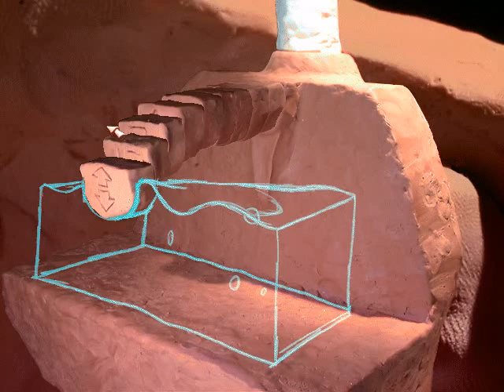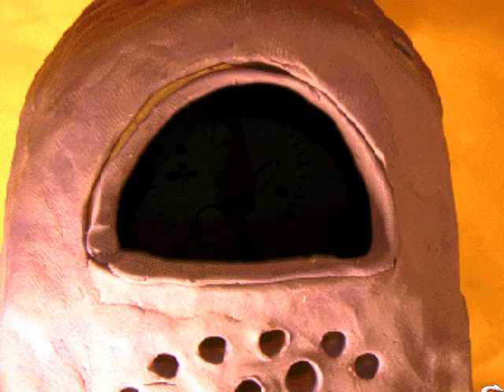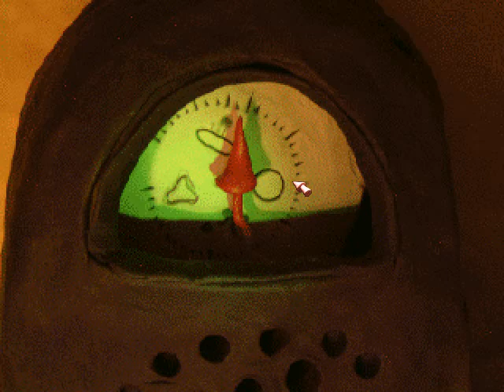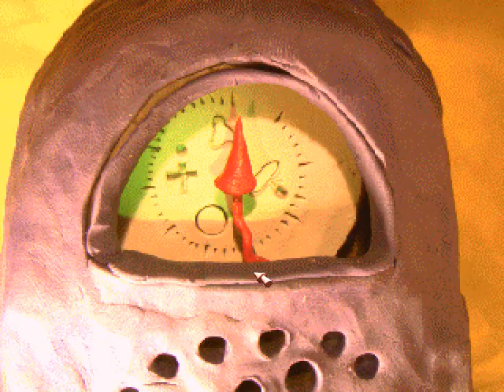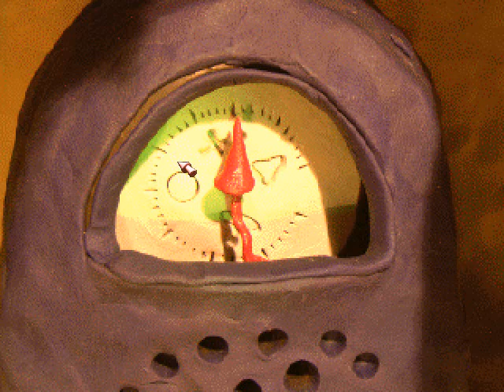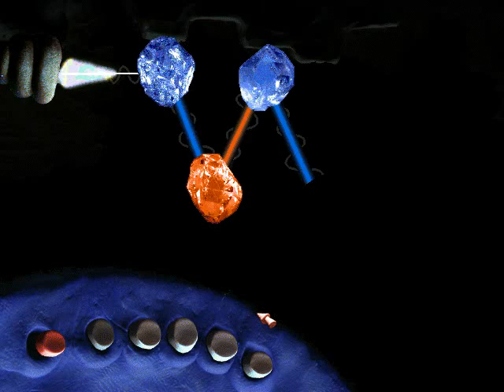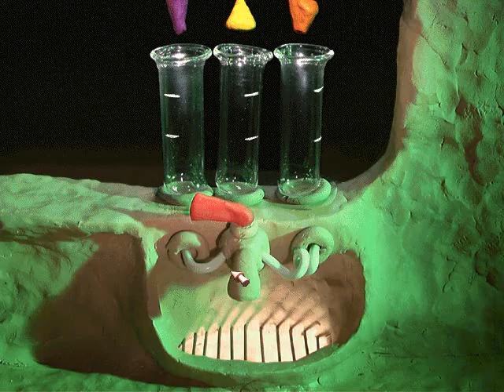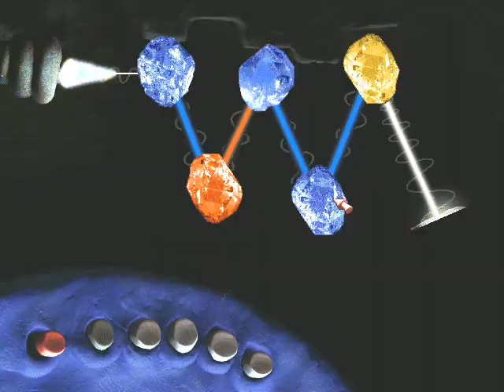Let's play The Chronicles of Neverhood - Part 02 - Český komentář (Czech commentary)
A je tu další díl mého ancient let's playe na ancient hru :D (Ne, že by na tom bylo něco špatného xD ). Chtěl jsem vám zprostředkovat další díl, co nejdříve a taky jsem se od toho nějak nemohl odpoutat, proto tedy máte další díl, již dnes.

V tomto díle jsem se zpočátku trochu rozjížděl, protože jsem procházel zejména lokalitami, které jsme spolu již poznali. Ale později jsem opět narazil na nová místa, která se dají komentovat :D Takže doufám, že i druhý díl se vám bude líbit :)